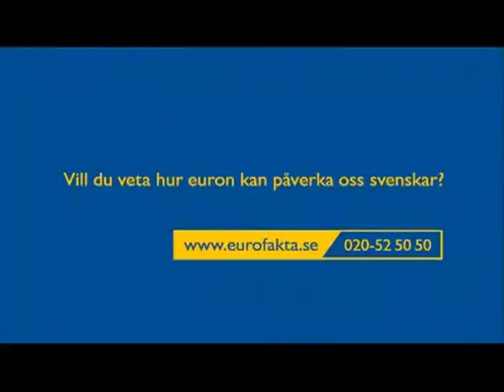Eurofakta - Marknaden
Svensk gubbe prutar så det står härliga till!